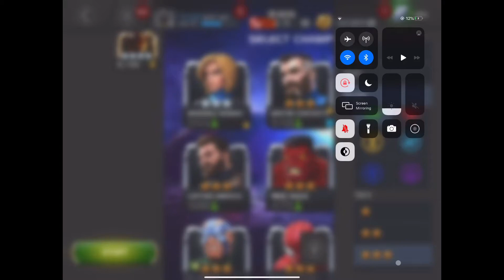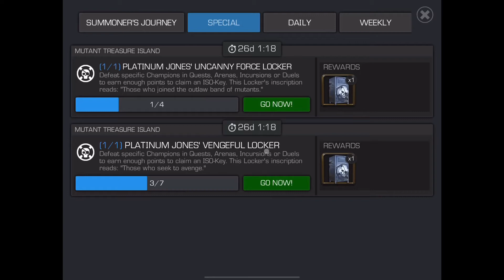Mcoc With A Mouse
Sorry sooooo much for not uploading, I’ve had school and test almost every day but I’ll try to do weekly upload again